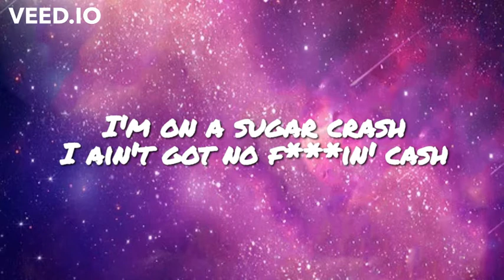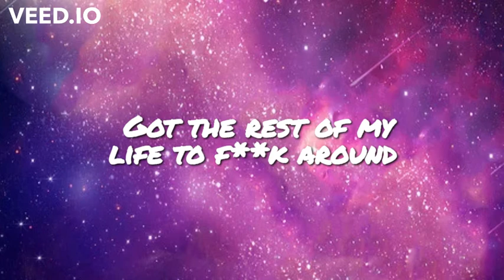SugarCrash! ( Lyrics ) - ElyOtto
LYRICS : SugarCrash!

I'm on a sugar crash
I ain't got no fuckin' cash
Maybe I should take a bath
Cut my fuckin' brain in half
I'm not lonely, just a bit
Tired of this fucking shit
Nothing that I write can make me
Feel good
Victim of the great machine
In love with everything I see
Neon lights surrounding me
I indulge in luxury
Everything I do is wrong
'Cept for when I hit the bong
Hit the bong, hit the b-b-b-b-b
Feel good
Feeling shitty in my bed
Didn't take my fuckin' meds
Hyperpop up in my ears
Everything just disappears
Don't wanna be someone else
Just don't wanna hate myself
Instead I wanna feel good
Feel good
Got the rest of my life just spread out
Feel good